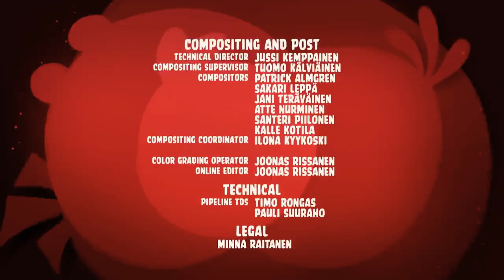angry birds toons end credits part 12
semion